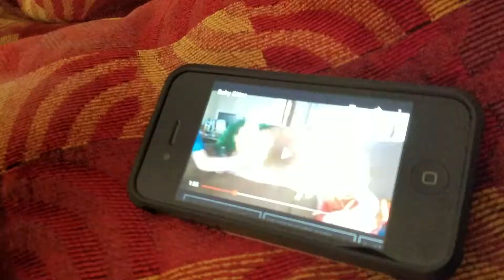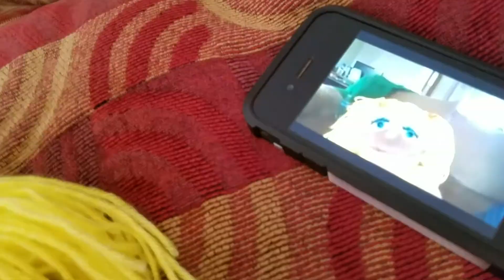Baby sitter part two